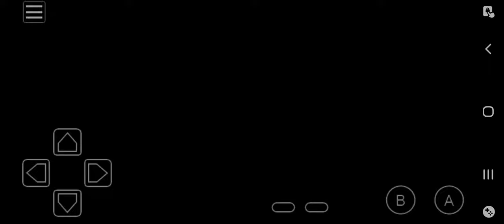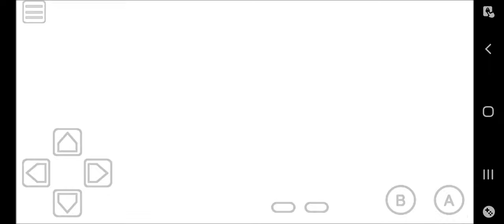Pokemon Crystal Clear Part 38 - Tying up some loose ends in and out of Goldenrod City!